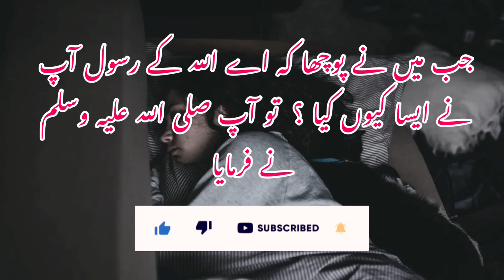Biwi Ka Sona | Muhammad Ka Ummati | Hadees | Islamic Video